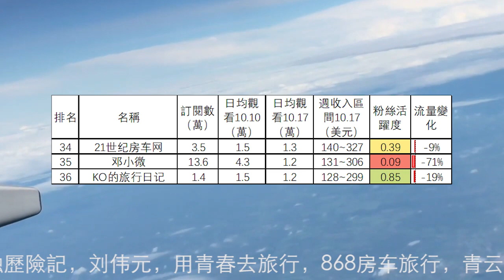25到36名旅行頻道收入排行(2022.10.17-23) 穷游的年华，乐浪星，带床去旅行，婚前先旅，一人穷游中国，阿轲在路上，旅途九九，牛人旅行記，大林去流浪，21世纪房车网，邓小微，KO的旅行日记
25到36名旅行頻道收入排行(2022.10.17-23) 穷游的年华，乐浪星，带床去旅行，婚前先旅，一人穷游中国，阿轲在路上，旅途九九，牛人旅行記，大林去流浪，21世纪房车网，邓小微，KO的旅行日记
按照每千次觀看1.5美元到3.5美元計價。粉絲活躍度是用日均觀看次數除以訂閲人數。
第1名到第12名分別是：融融歷險記，刘伟元，用青春去旅行，868房车旅行，青云迹，焕赢旅行记，行迹旅途中，大头小头去旅行，海哥量地球，巡游轨迹，小白奇幻旅行，1二一二房车
36個旅行頻道10月17日-23日總流量比上週下降0.9%。